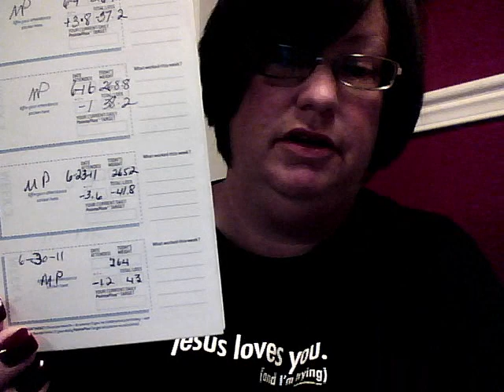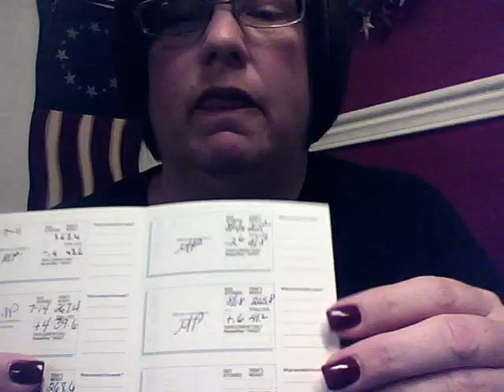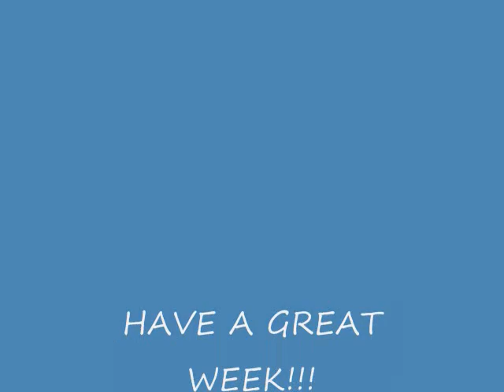Weight Watchers Week 32.wmv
Trying to get back on track.